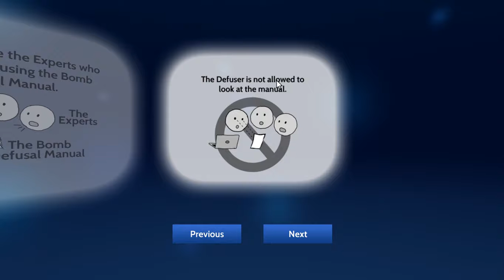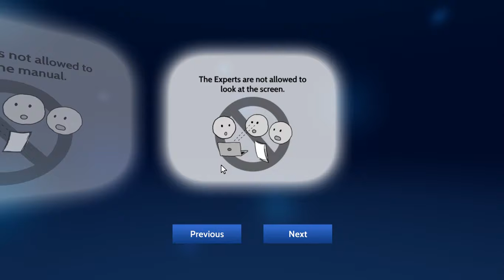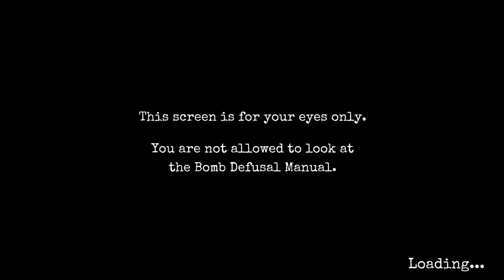Keep Talking and Nobody Explodes #1 | Началото на края!!!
Clash Royale Clan:
BGBoYs GaMinG